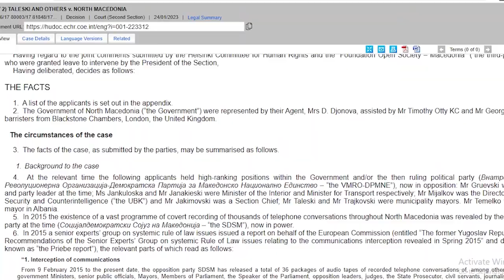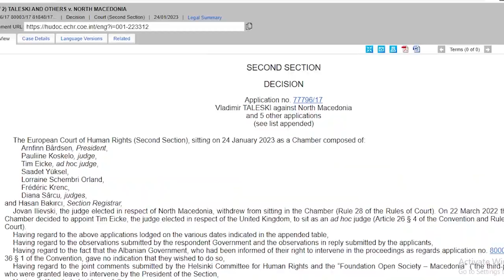Стразбур донесе решение наместо пресуда: Преуранета е жалбата на аболицираните